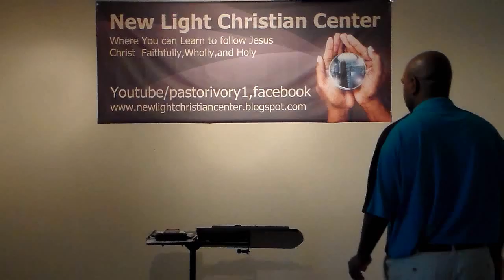New Light Christian Center Growing up in Christ is essential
To maintain the life Jesus died for one must grow up and walk in it daily.                                                                                                                        Where you can Learn to follow Jesus Christ faithfully wholly and Holy